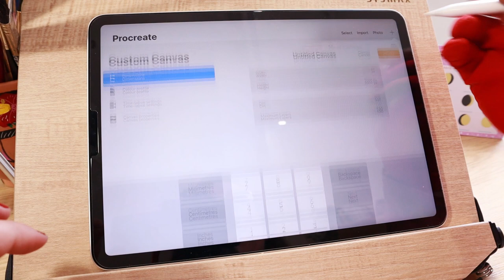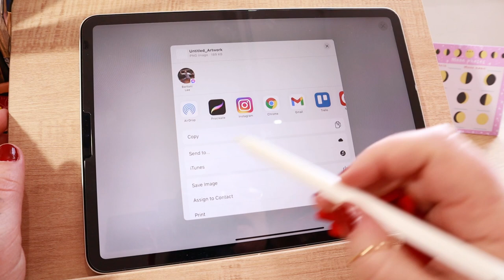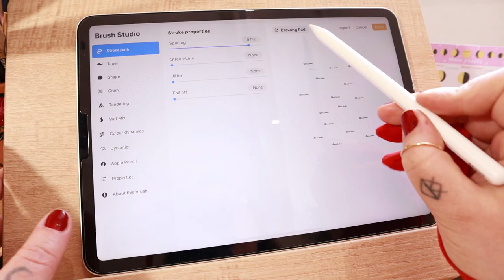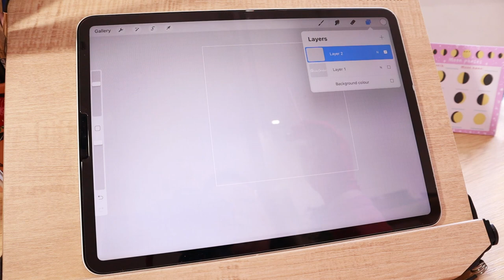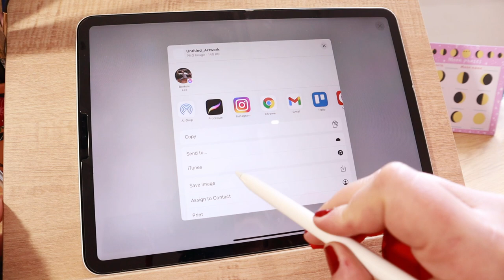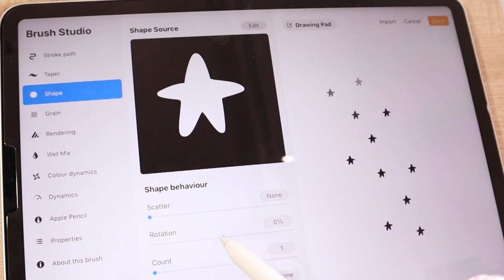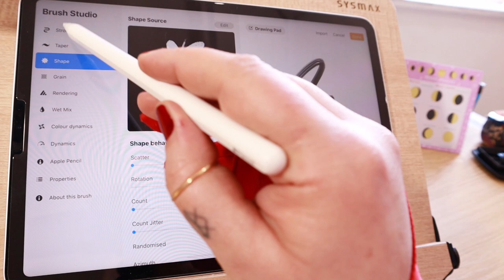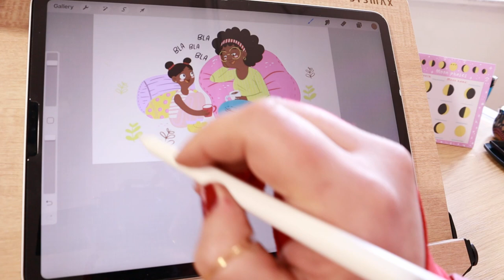Como crear un pincel con tu firma ( súper fácil ) con procreate || Tutorial de Procreate en Español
Hola florecillas!
Aquí un tutorial mega rápido sobre cómo poder crear todos esos pinceles con las firmas formas y dibujos que más solemos utilizar.
¿Lo conocías? Cuéntame si has creado los tuyos!

Espero que tengáis un genial domingo 🤩

Buen Domingo!

Patricia
Xx

☽ My shop ☾

✱ Rode VideoMicro

☽ Edición ☾
✱ Adobe Premiere Pro
✱ DaVinci Resolve
✱VLLO
✱ Procreate